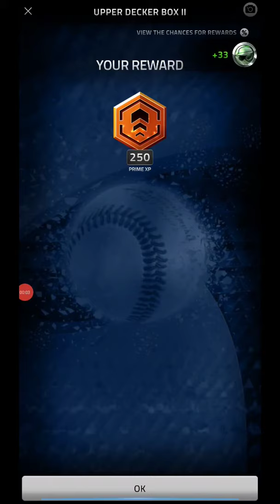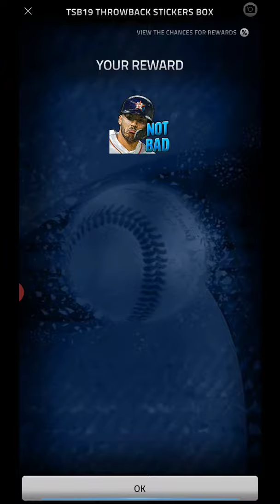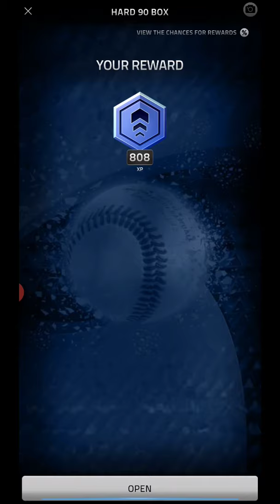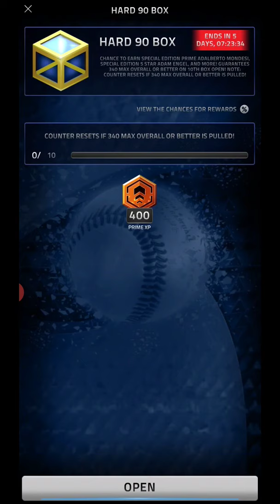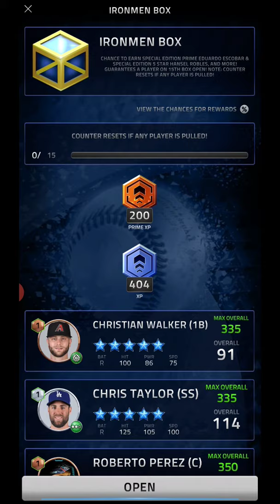NOT A BAD WEEK - MLB Tap Sports Baseball 2020